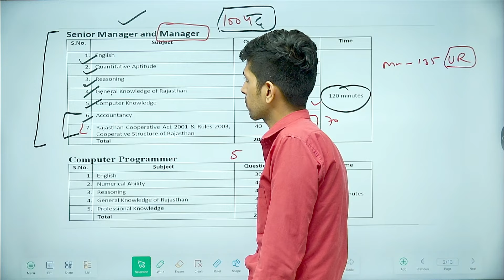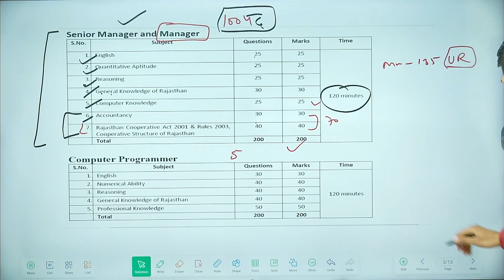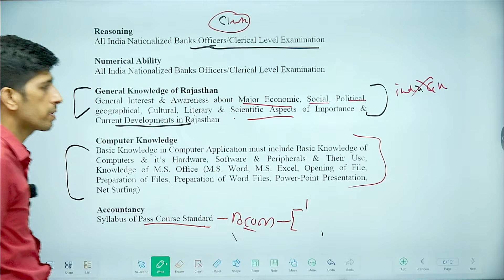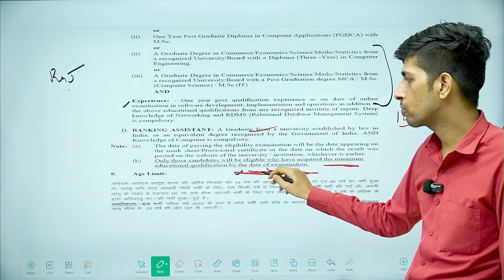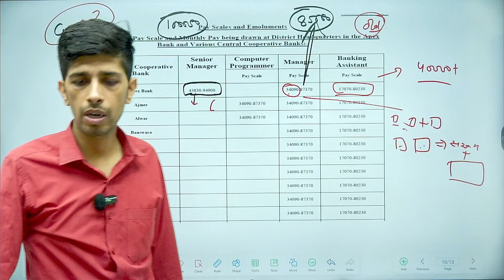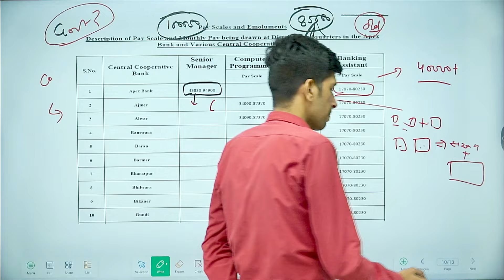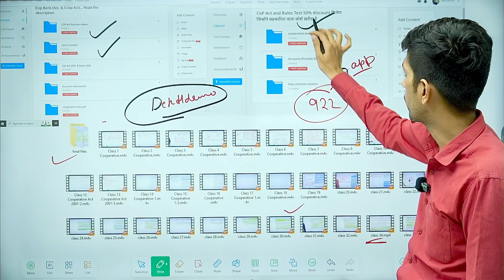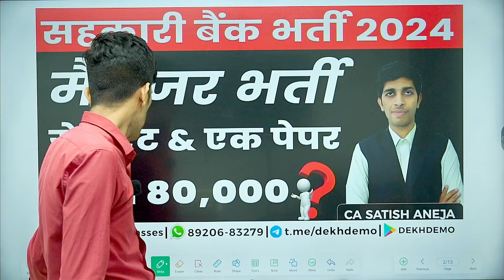cooperative bank manager Bharti 2024 soon !!ooperative Act & Accounts !! bank rajfed classes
Welcome to Dekhdemo Classes! Your Gateway to Success in Junior Accountant, PSU, Commerce Vacancy, and Rajasthan Competition Exams!

Are you aspiring to excel in your career as a Junior Accountant, aim to crack PSU vacancies, or seeking success in various Commerce and Rajasthan Competition exams? Look no further! Dekhdemo Classes is your ultimate destination for top-notch education and comprehensive exam preparation.

At Dekhdemo Classes, we are committed to empowering students like you with the knowledge and skills required to achieve exceptional results in your exams. Our expert faculty, with years of experience, offers high-quality video lessons, insightful study materials, and practical tips to optimize your learning experience.

Why Choose Dekhdemo Classes?
🔍 Personalized Learning: Tailored courses to meet your specific needs and pace.
📚 Comprehensive Courseware: Extensive coverage of syllabus and exam-oriented topics.
🎯 Targeted Approach: Focus on solving previous years' papers and important questions.
💡 Concept Clarity: Simplified explanations to strengthen your fundamental understanding.
🌐 Access Anywhere: Learn at your convenience, anytime, and anywhere.

Join Our Thriving Community:
Be a part of our growing community of dedicated learners who are striving for excellence. Connect with fellow aspirants, engage in discussions, and stay updated with the latest exam notifications and study tips.

📱 Download our user-friendly Android app to access courses on the go.
📢 Join our Telegram group for instant notifications and doubt-solving sessions.

Our mission is to guide you towards success and help you unlock your true potential. With Dekhdemo Classes, embark on your journey to excel in Junior Accountant Vacancy, PSU Vacancy, Commerce Vacancy, and Rajasthan Competition Exams.

Join us now and let's shape your bright future together! 🚀